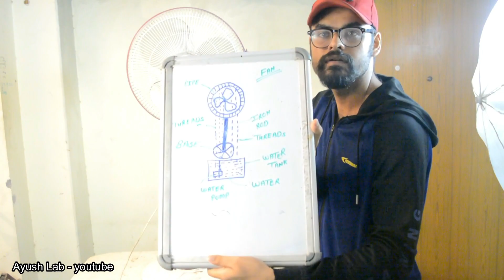How To Make Cooler At Home | convert your fan into cooler